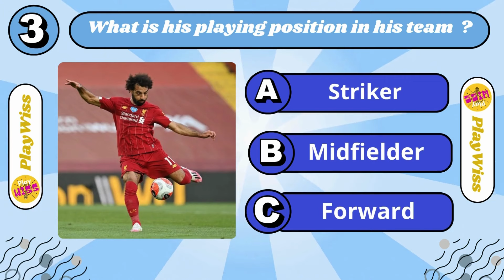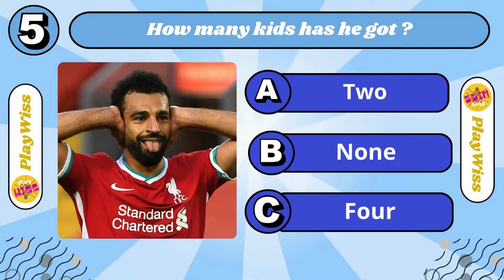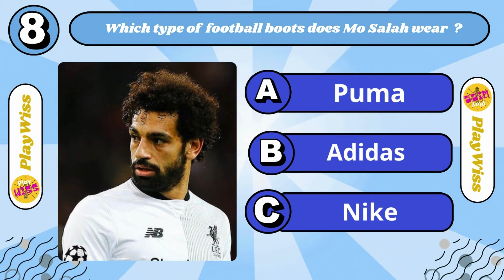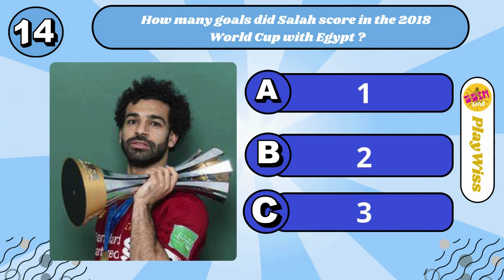Mohamed Salah QUIZ | How Well You Do Know Mohamed Salah ?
Step into the electrifying world of football brilliance with our exclusive video on Mohamed Salah, one of the most captivating players of our time. From his humble beginnings in Nagrig, Egypt, to his meteoric rise to global stardom, this video delves deep into the journey of a true footballing icon.

Join us as we explore the awe-inspiring skills, mesmerizing goals, and unforgettable moments that have defined Salah's career. From his breakthrough at FC Basel to his record-breaking seasons with Liverpool FC, witness the sheer determination and passion that have propelled him to the summit of the sport.

But Salah's impact extends far beyond the football pitch. Discover the remarkable philanthropic work and humanitarian efforts that have endeared him to millions around the world. From supporting education initiatives in Egypt to advocating for social change, Salah's influence transcends sport, inspiring hope and unity across borders.

Through exclusive interviews, behind-the-scenes footage, and expert analysis, this video offers a comprehensive insight into the life and legacy of Mohamed Salah. Whether you're a die-hard football fan or simply curious about the man behind the magic, this is a must-watch for anyone captivated by the beautiful game.

Join us on a journey of triumph, resilience, and unyielding spirit as we celebrate the extraordinary story of Mohamed Salah – a true legend in the making. Don't miss out on this captivating exploration of football's most iconic figure. Hit play now and immerse yourself in the world of the Egyptian King